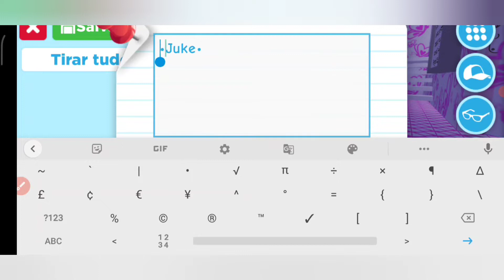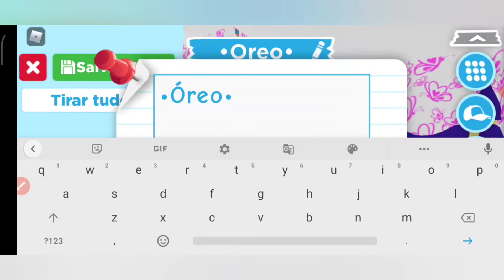MEU INVENTÁRIO ATUALIZADO NO ADOPT ME!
Oiii Pessoal, no vídeo de hoje vim mostrar meu inventário atualizado no ADOPT ME! se estiver curioso fica nesse vídeo!